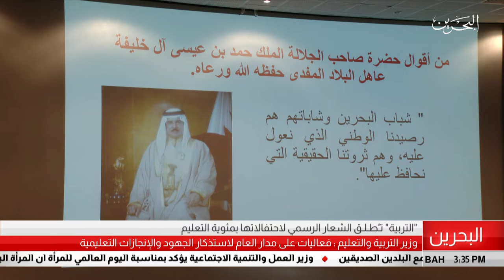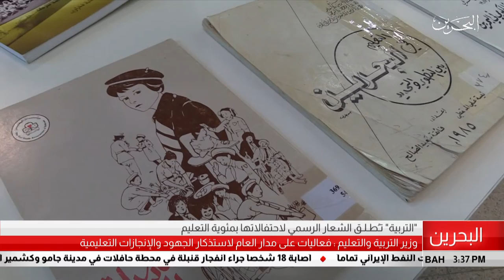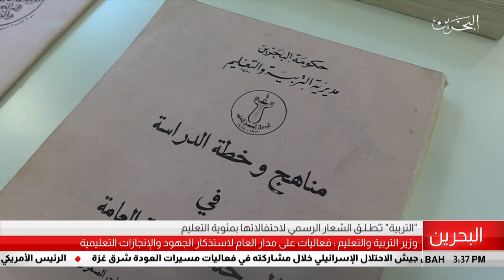البحرين مركز الأخبار : وزارة التربية والتعليم تطلق الشعار الرسمي لأحتفالاتها بمئوية التعليم